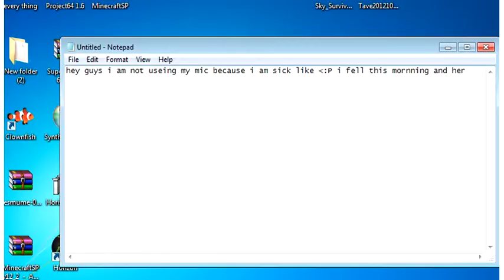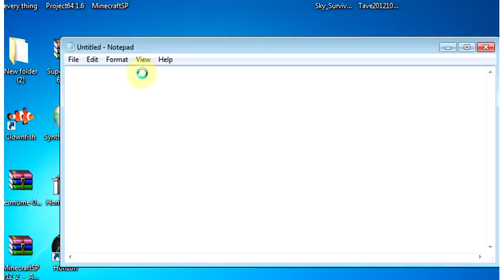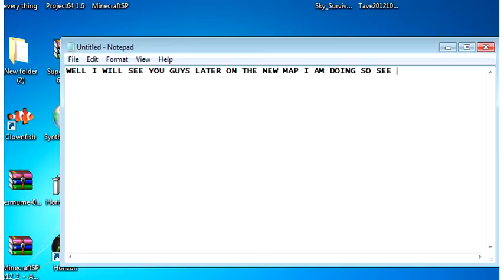new maps and stuff coming up look forward to it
well i have been playing on the formals and i have got this map and texture pack